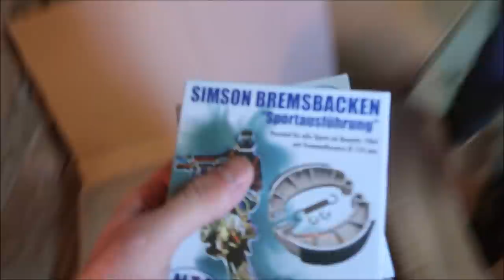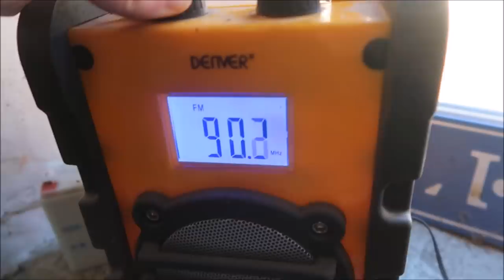Simson Moped fertig machen für die Saison | Ostoase | Tuning - Olister 94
Moped ist nun zu 70 % fertig für die Saison!

Gewinnspiel ist offiziell beendet !!

Gewinnspielende ist 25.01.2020 um 23:59Uhr!

In diesem Video gibt es Produktplatzierung und Werbung in Kooperation mit der Firma Ostoase!